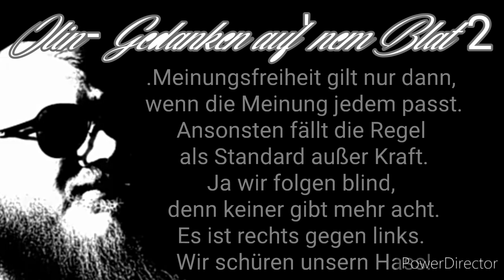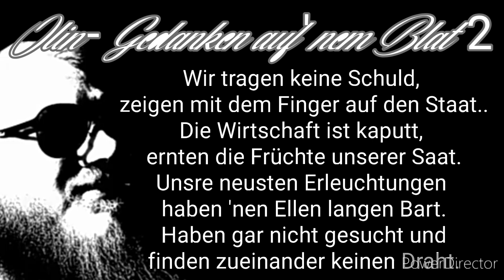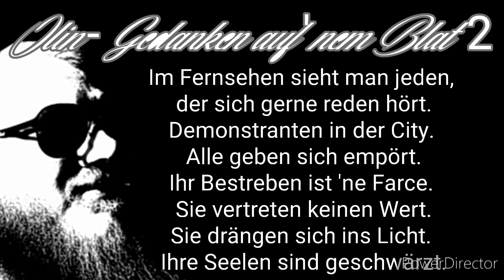Olin - Gedanken auf nem Blatt 2 (Solingen) (prod. Rujay)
Hey Leute!

ich wünsche euch viel Vergnügen mit meinem neuen Song.
Aus aktuellem Anlass. Nehm ich mir das Thema aus Solingen vor bei dem 3 Menschen starben.
Mein Mitgefühl gilt allen betroffenen u d ihren liebsten!

Danke für eure Zeit die ihr mir schenkt!

Einen Dank, wie immer, an Marcknar Rockbrock für die Arbeit die er jedes mal investiert!

-Olin